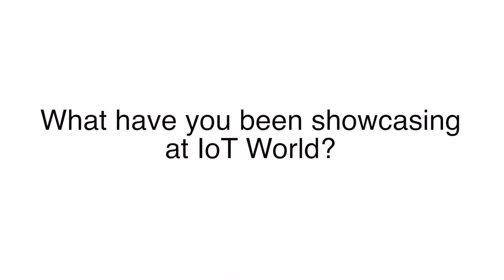Interview wtih Mark Shuttleworth of Ubuntu